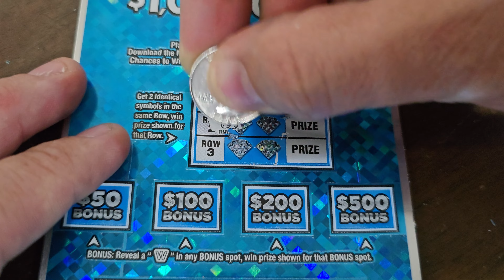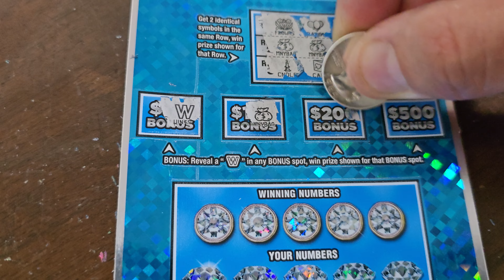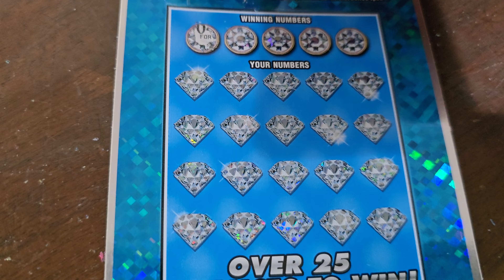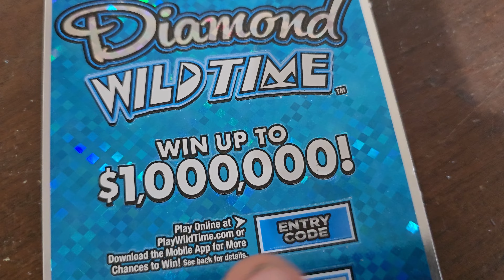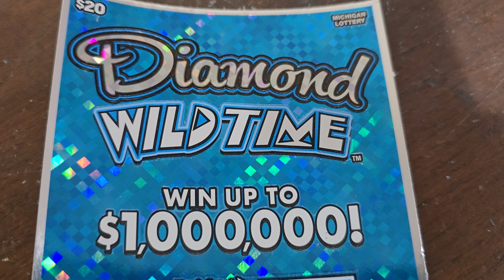MI Lottery - Diamonds💎 & Gold💰 - Favorite ticket! We win a lot on this!🧨 Can we win again?